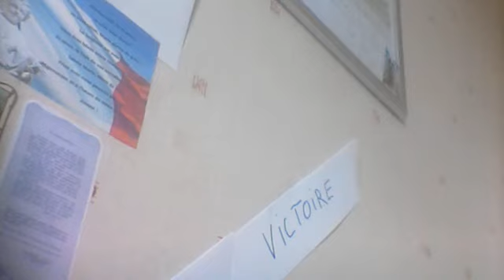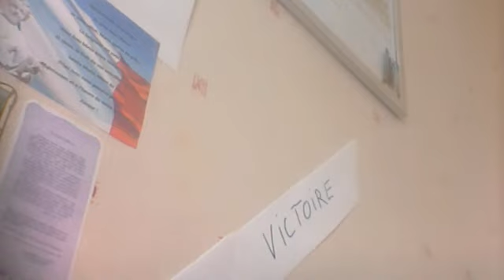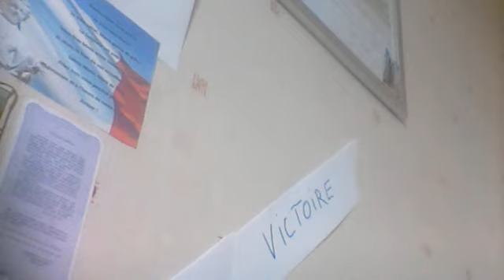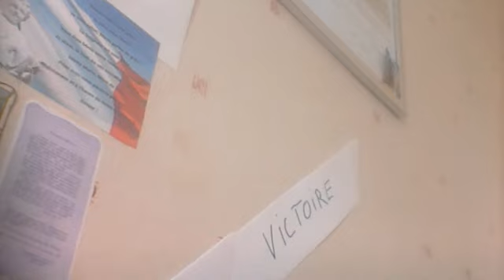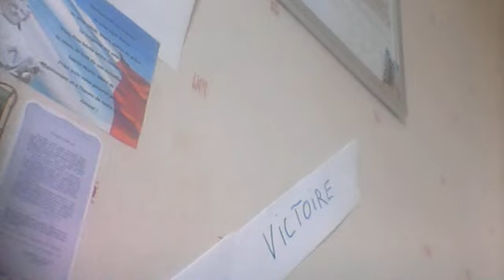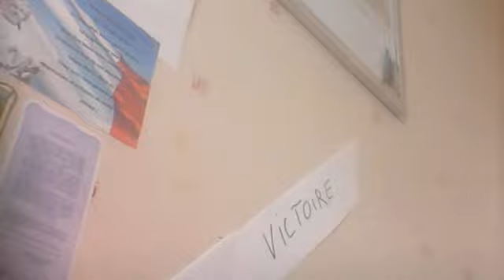Preuve Mme Danto du CMPP enregistrement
En plein travail pour rassembler des éléments concrets, il y en a tellement loll voici un gros foutage de gueule du CMPP de Fougères. Bonne écoute ;) Si parfois j'ai du mal a m'exprimer s'était pendant que je subissais le pilori ... arfff 1h 44 mn pour télécharger la vidéo pfffff